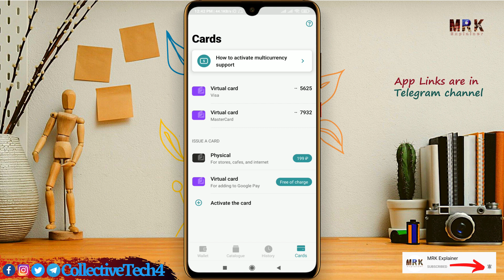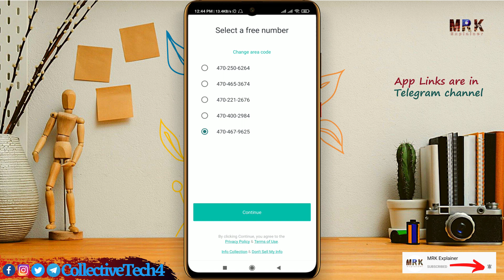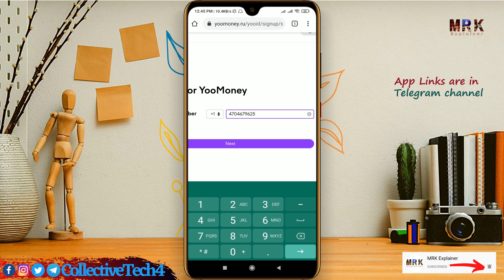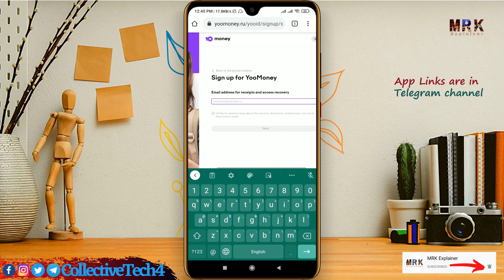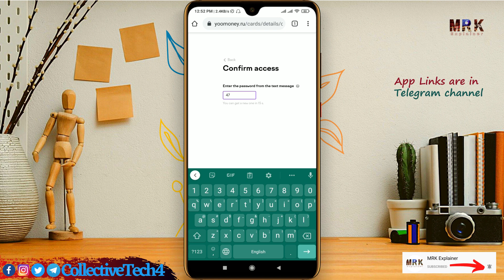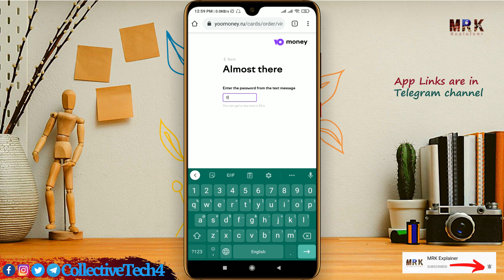How to get a FREE Virtual Card without any Bank Account | International Virtual Card for G Pay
Hello everybody, here is a video in response to your demand of a new video about "How to get a Free International Credit Card / Debit Card". In this video, I have shown you all the steps required to get a free Virtual Debit Card. With this virtual card, you will be able to make all kind of online transactions including shopping, recharge, bill payments  etc. This should be an international card because it is supported on G Pay .

So, international transactions should be possible including shopping from amazon, ebay, aliexpress etc. I have not yet tested the card with international transactions.

Virtual credit cards or virtual debit cards are easy to use and highly secure. There are no transaction charges and no Maintenance Charges with this G Pay supported virtual card. So, you will be able to make transactions online for free without any transaction charges with this international virtual card for G Pay.

In this channel, you will find videos on the following topics:

Credit Card
Debit Card
App
Software
Tutorial
Master Card / MasterCard
Virtual MasterCard
RuPay Card
Offer
VISA card
Free VISA card
Free MasterCard
Free credit card
Free debit card
Unboxing
Overview
Review
Accessory
Gadget
Smartphone
Credit Card
Debit Card
App
Software
Tutorial
Master Card / MasterCard
Virtual MasterCard
RuPay Card
Offer
VISA card
Free VISA card
Free MasterCard
Free credit card
Free debit card
Unboxing
Overview
Review
Accessory
Gadget
Smartphone